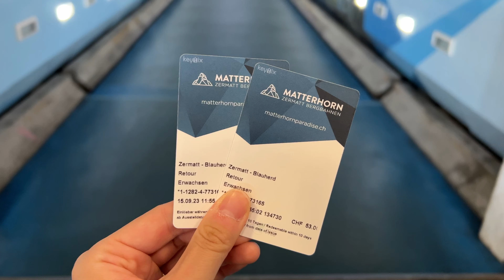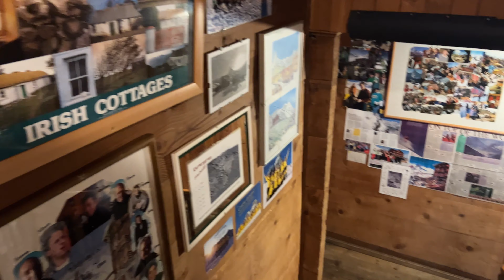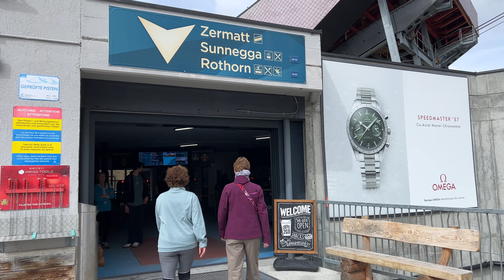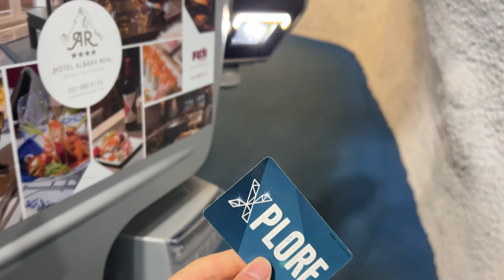Matterhorn Sunrise and Sunset at Stellisee | Fluhalp Mountain Hut | Zermatt 4K VLOG iPhone 13 Pro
We went in September of 2023.
Hi guys, this is Angela, I'm a Chinese-Canadian artist.
Welcome to my lifestyle/travel vlog channel!

⊳Filming:
Intro shots were filmed on DJI Mini 3 Pro
US CA
Everything else was filmed on iPhone 13 Pro
Tripod:
US CA